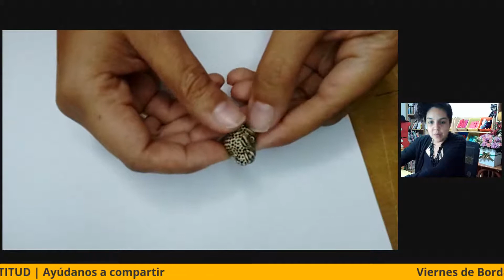Viernes de Bordado #44 - GRATITUD - Animalitos de San Pedro Amuzgos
Clase gratuita de meditación y bordado.

¡Meditaremos sobre la maravillosa energía de la gratitud!
Bordaremos unos animalitos de San Pedro Amuzgos, Oaxaca.
La clase es por medio de Facebook Live, y YouTube.

Materiales:
Solo necesitas hilos de colores o estambre , aguja, tela que no estire y un aro para bordar.
Te espero con sonrisas y abrazos de colores!